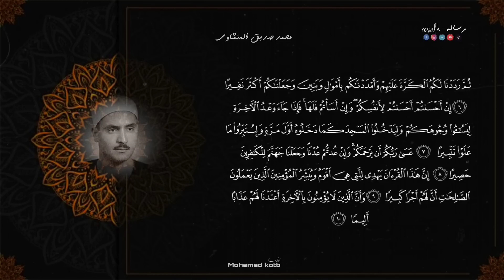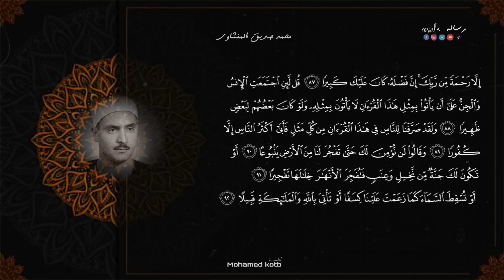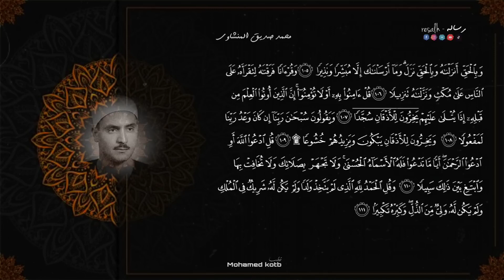سورة_الإسراء كاملة بصوت القاريء - الشيخ_محمد_صديق_المنشاوي تلاوه نادره - تجويد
الشيخ محمد صديق المنشاوي المنشاوي_الصوت_الباكى سورة_الإسراء تلاوة مبكية خاااااااشعة

كلمات مفتاحية يمكنك العودة بها للفيديو مرة اخري ان شاء الله :
المنشاوي تجويد,
المنشاوي نهاوند,
المنشاوي سورة البقرة,
المنشاوي البقرة,
المنشاوى ترتيل,
المنشاوي مرتل,
المنشاوي يوسف,
المنشاوي يس,
المنشاوي يبكي,
المنشاوي يونس,
المنشاوي وعبد الباسط,
المنشاوي والطفل,
المنشاوي ولا تخزني يوم يبعثون,
المنشاوي والاطفال,
المنشاوي وعبد الباسط سورة يوسف,
المنشاوي واتس,
المنشاوي وهو يبكي,
المنشاوي ونادى نوح ابنه,
المنشاوي الكهف,
المنشاوي هود,
المنشاوي هادئ,
المنشاوي هود تجويد,
المنشاوي نادر,
المنشاوي نوادر,
المنشاوي نهاونديات,
المنشاوي نوح,
المنشاوي نهاوند النجم,
المنشاوي نادرة,
المنشاوي نهاوند يوسف,
ن والقلم المنشاوي,
المنشاوي مجود,
المنشاوي مريم,
المنشاوي مقام الكرد,
المنشاوي ليبيا,
المنشاوي كرد,
المنشاوي كل نفس ذائقة الموت,
المنشاوي كل الطعام,
المنشاوي كلا اذا بلغت التراقي,
المنشاوي قران,
المنشاوي قران كريم,
ق المنشاوي نهاوند,
ق المنشاوي مرتل,
ق المنشاوي المعلم,
ق المنشاوي mp3,
سورة ق المنشاوي حفلة,
المنشاوي فيديو,
المنشاوي فاطر,
المنشاوي فصلت,
المنشاوي في المسجد الاموي,
المنشاوي غافر,
المنشاوي غافر فوق الوصف,
المنشاوي غافر تجويد,